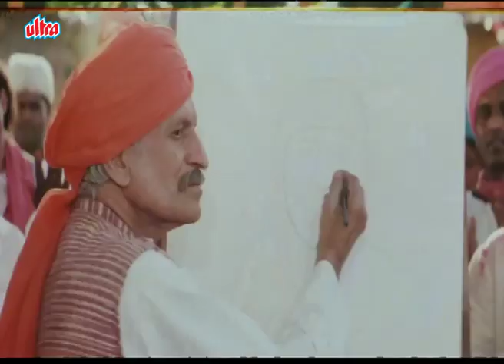साईंबाबा ने महा समाधि ली | Sudhir Dalvi | Kishori Shahane | Shirdi Saibaba Movie Part 6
Watch Hindi Devotional Movie Shirdi Sai Baba (2001) Part - 6 Devotional Movie.
Starring : Aushim Khetarpal, Sudhir Dalvi, Shammi Kapoor, Vikram Gokhale, Sayaji Shinde,Kishori Shahane, Rohini Hattangadi, Alka Kubal, Divya Dutta, Dharmendra.
Producer: Aushim Khetarpal, Director: Deepak Balraj Vij